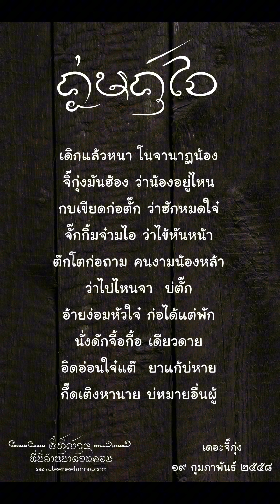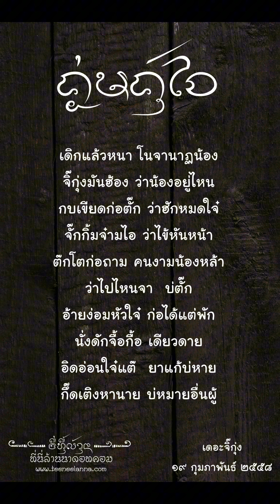1 นาที บทกวีล้านนา _ Ep1~ ง่อมงันใจ๋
ติดต๋าม "1 นาที บทกวีล้านนา" ต๋อนอื่นๆ เพิ่มเติมได้ใน youtube ลิ้งค์นี้เน่อครับ

ต๋อนแรกเริ่มบันทึกเสียงและเผยแพร่ 11 มิถุนายน 2567 ในโอกาสครบรอบ 146 ปี๋ชาตก๋าลของครูบาศรีวิชัย และรวมเป๋นชุดผลงานวรรณก๋รรมล้านนาร่วมสมัย เนื่องในโอกาส ครบรอบปี๋ที่ 15 ของที่นี่ล้านนาดอทคอมครับ  ขอบคุณกุ๊ท่านตี้กดไลค์ กดแชร์ และแสดงความคิดเห็นครับ

ของกิ๋นคนเมือง (อาหารเหนือ)

ศูนย์รวมเสื้อผ้าพื้นเมืองล้านนา

ชุดหม้อห้อมเมืองแพร่

เสื้อผ้าฝ้ายพื้นเมืองลำพูน

เฮียนตั๋วเมือง 12 ชั่วโมง

โรงเรียนสอนอักษรล้านนาออนไลน์